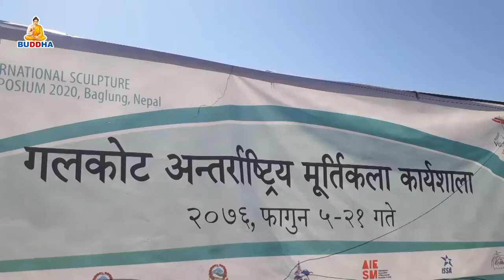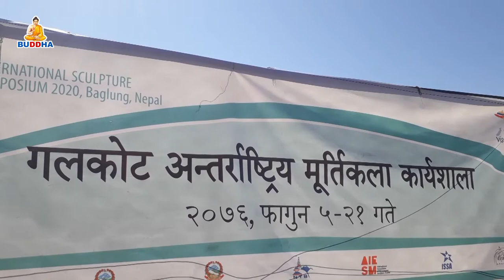बाग्लुङ मुर्तीकला- हजाराैं पयर्टककाे उपस्थिती //Baglung//Buddha tv//Butwal//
गुल्मीमा मुर्तीकला- हजाराैं पयर्टककाे उपस्थिती //Gulmi//Buddha tv//Butwal//
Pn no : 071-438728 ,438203